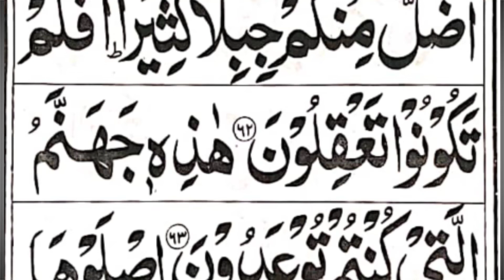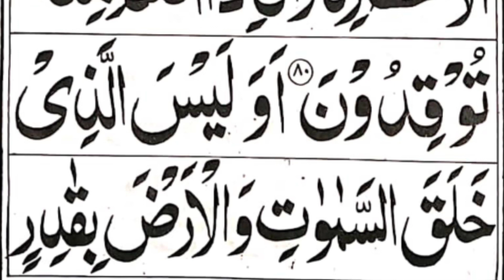Surah Yaseen Sharif Beautiful Voice Tilawat HD {Arabic Surah Yaseen} Surah Yasin Shareef Full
surah yaseen sharif beautiful voice
surah yaseen sharif ki tilawat
surah yaseen ki tilawat
Surah Yaseen Black Text